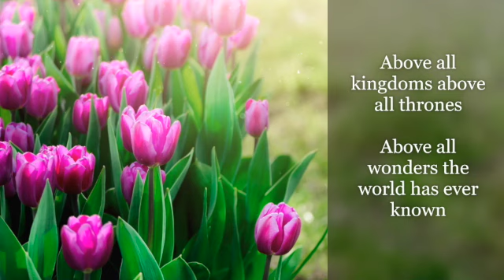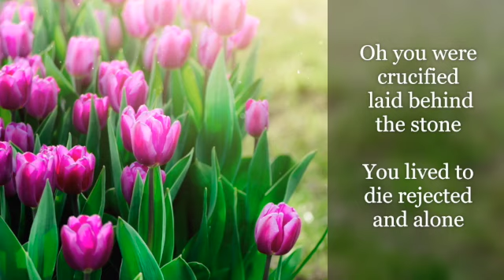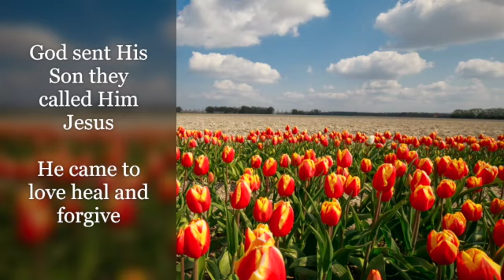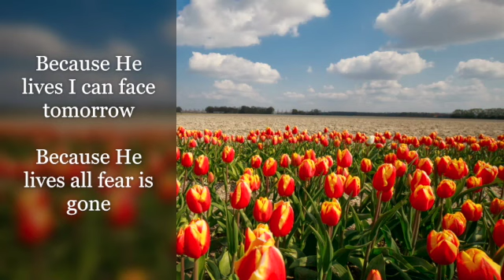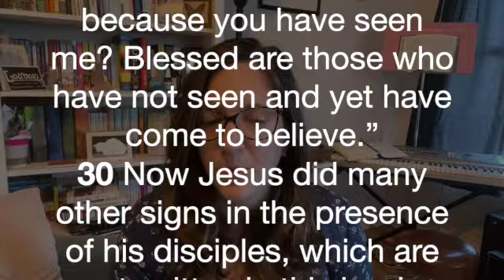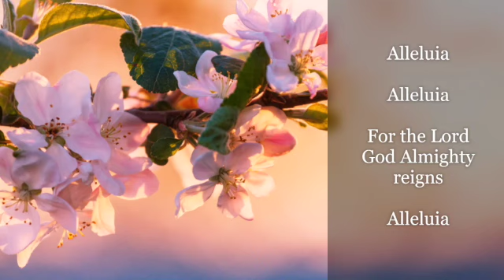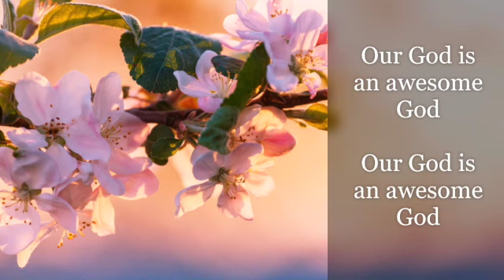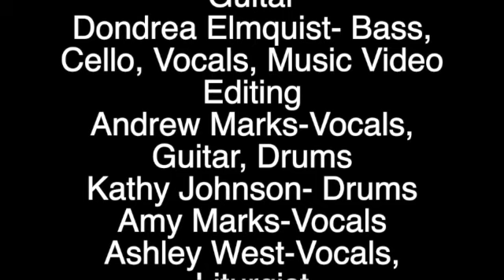Jesus Walks Through Walls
Because He Lives CCLI#16880

Agnus Dei/Awesome God  CCLI #626713 CCLI#41099